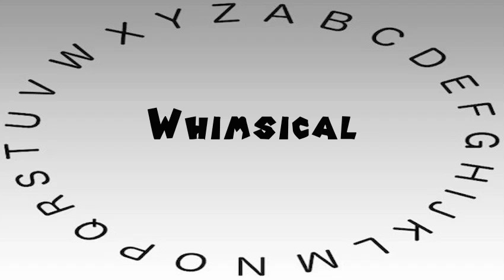How to Say or Pronounce Whimsical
This video shows you how to say or pronounce Whimsical.

How accurate does it say Whimsical? How would you say Whimsical?